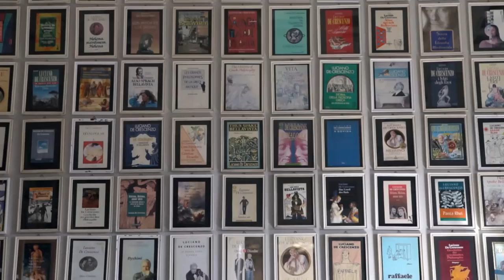Thus Spoke De Crescenzo (Così Parlò De Crescenzo) - Italian Clip with English subs by Film&Clips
Director: Antonio Napoli
Writers: Antonio Napoli, Serena Corvaglia (co-writer)
Stars: Renzo Arbore, Benedetto Casillo, Marina Confalone

Un lungo un viaggio alla scoperta di un grande uomo contemporaneo, compagno di avventure di Renzo Arbore, amico di  Fellini, spesso chiacchierato per i suoi flirt con bellissime donne tra cui l’amica  Isabella Rossellini. Attraverso la sua vita, i suoi libri e i suoi film, Luciano De Crescenzo ci trasmette con emozione :  semplicità, ironia e un’infinita gioia di vivere.